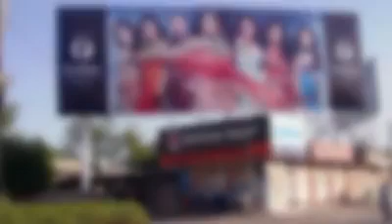Dajjali fitnay Dajjal Mission in Pakistan